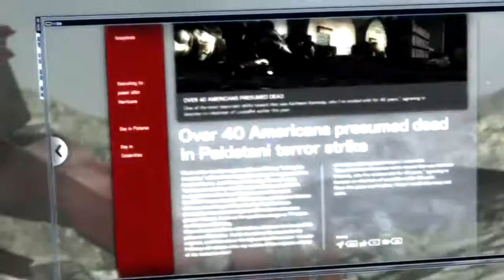Let's Play Metal Gear Rising: Revengeance [Part 17] [METAL GEAR!?]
Welcome to part 17 of my MGR LP! :D

If you liked the video at all please do click the appropriate button and as ever if you have any questions or comments don't hesitate. :) Watch in 720p full screen and grab a cuppa for maximum viewing comfort!

But most of all, enjoy!